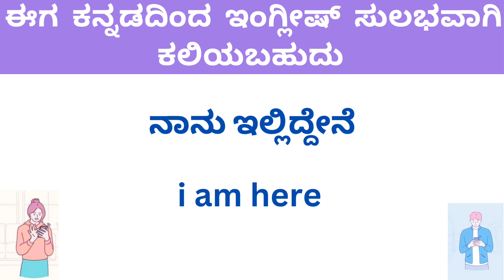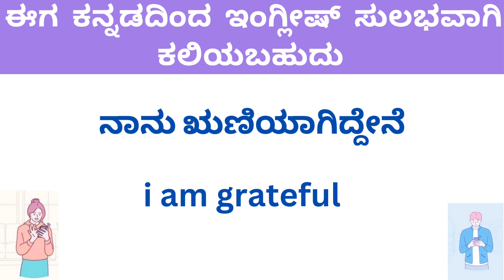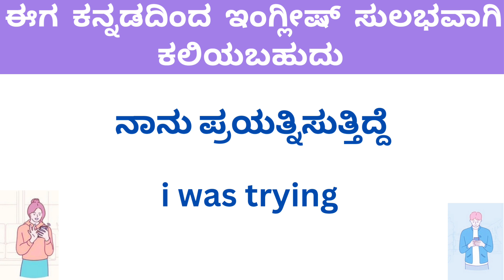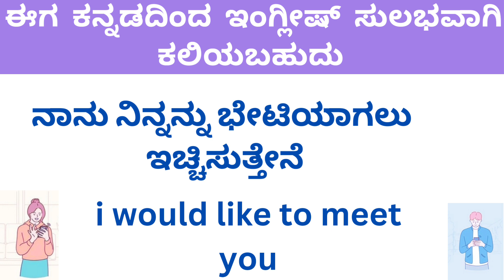WhatsApp chat English learning practice with kannada